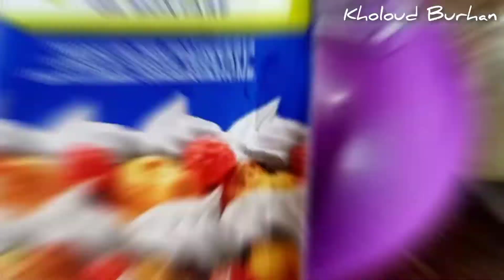الفرق خطوة واحدةبين كيكة النسكافيه البارده و كيكة الباندا الشهيرة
كيك بارد  cold Nescafe cake recipe easy and cheap recipes Panda cake recipe
إذا حبيتوا المحتوى شجعوا القناة واضغطوا ع زر الإشتراك بالأسفل ولايك وشاركونا بكل تعليقاتكون الحلوة ❤️❤️❤️❤️كيك_شوكولا كيك_سريع كيكه كيكة كيك _بارد#سوريا_تركيا_العراق_السعودية_الكويت
If you Like the video plz do like and & subscribe ❤️❤️❤️قناة طبخ تقدم وصفات شهيه وسهلة جداً واقتصادية بالإضافة ال أطباق ريفية بإمتياز تشمل طبخ وجبات سريعة، غداء، فطور، عشاء، حلويات_سهله_وسريعه